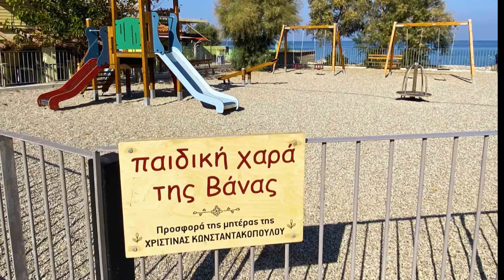Ανακατασκευή της παιδικής χαράς στο Ξυλόκαστρο στην Οδό Αριστοναυτών στο Δυτικό Ξυλόκαστρο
O Δήμος Ξυλοκάστρου Ευρωστίνης προχώρησε στην πλήρη ανακατασκευή της παιδικής χαράς (γνωστή ως "παιδική χαρά της Βάνας") στην οδό Αριστοναυτών στο Δυτικό Ξυλόκαστρο.

Η παιδική χαρά ήταν προηγουμένως μια δωρεά της κας Χριστίνας Κωνσταντακοπούλου στην μνήμη της κόρης της, Βάνας.

Η ανακατασκευή πραγματοποιήθηκε με ίδιους πόρους του Δήμου και η παιδική χαρά αφού έλαβε την απαραίτητη πιστοποίηση θα λειτουργεί διατηρώντας το ίδιο όνομα.